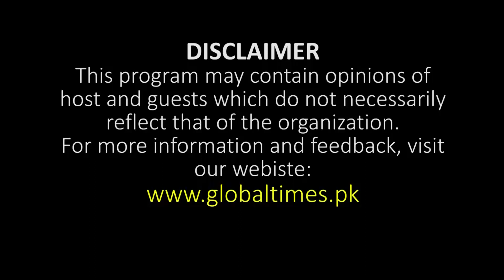How Many Ticket Holders Left Imran Khan and PTI | PMLN Balochistan Harsh Meeting With Shehbaz Sharif